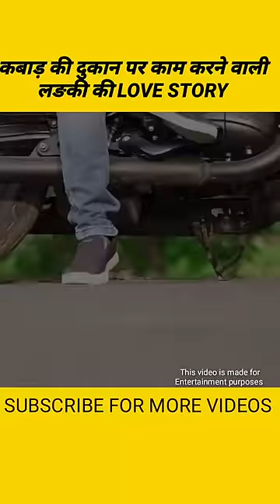कबाड़ की दुकान पर काम करने वाली लड़की की LOVE STORY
कबाड़ की दुकान पर काम करने वाली लड़की की LOVE STORY ‎@Exploring Life

ExploringLife :- This channel is all about facts and motivation. Note:- This video is only for the purpose of sharing the information or knowledge not to hurt with the feelings of anyone. 1) This video has no negative impact on the original works (It would actually be positive for them) 2)This video is also for teaching purposes. 3) It is not transformative in nature. 4)l only used bits and pieces of videos to get the point across where necessary. 5) Some images are also used just for giving the clearance about the topic to the viewers.

fact facts
amazing facts
its fact
interesting facts
facts in hindi
science facts
what the fact
random facts
new facts
fact video
world facts
fact edition
amazing fact
country facts
facts video
enigmatic facts
top enigmatic facts
it's fact
fun facts
unknown fact
science fact